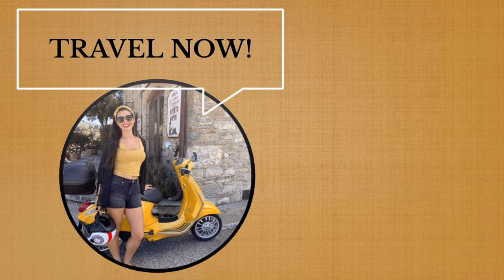Douro Valley Wine Tasting Tour & Boat Trip on the Douro River: A Unique Experience!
Douro Valley is a beautiful wine county 🍷 located about 60 miles outside of Porto, Portugal. Taking at least one day to check out the wineries, rolling vineyards and river that runs through Douro Valley is a must! This video shows all the wine, port, and Portuguese food we enjoyed while in Douro Valley. We even took a boat ride with port cocktails on the Douro River 🚤! I hope you enjoy this video of our day of wine tasting in Douro Valley! Let me know if you have any questions in the comment section below. 👇🏽Cheers!

Here is the link to the aribnb experience (tour) we took

❤️Thank you for supporting my travels by buying me an coffee, glass of wine, or port with this

Nicole's Travel Favorites: ✈️ 🧳❤️
Best Travel Pillow
Favorite Sun Hats Hats
Portable Phone Charger
Travel Towel
Packing Cubes cubes
Travel Toiletry Bag

Tiktok  @Nicole Lazo Travel

If you would like to contact the tour company we went to Douro Valley with, find them on Instagram @adayindouro. (This is not a sponsored video in any way.)